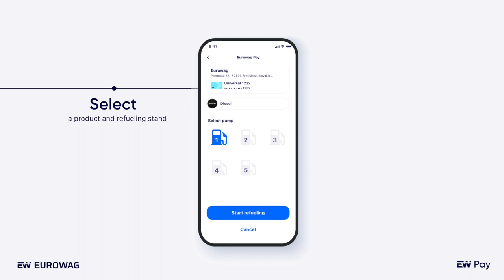Eurowag Pay - mobile payments for fuel purchases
Eurowag Pay is our new mobile payment solution, designed with you in mind. We’ve streamlined the refuelling process to get you back on the road faster, and coupled it with robust security features to keep your account safe.